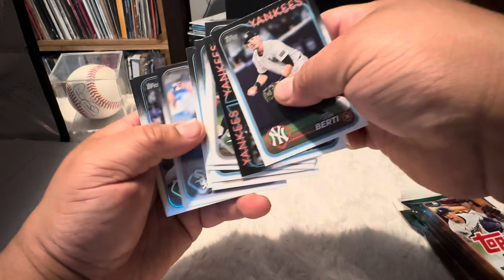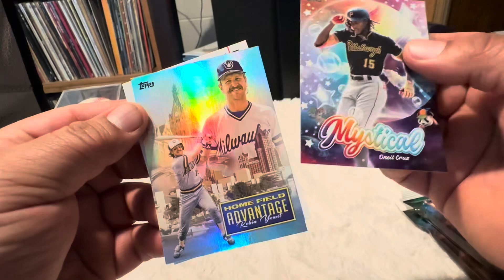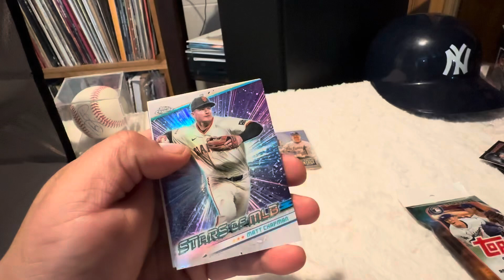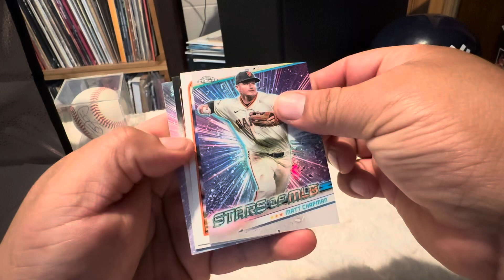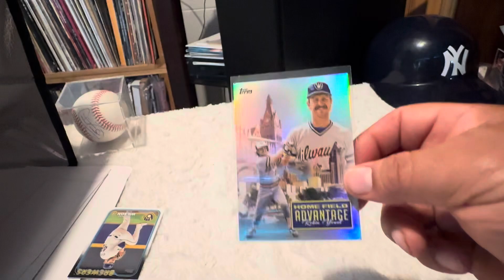2024 Topps baseball update retail case HIT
3-2024 Topps update fat packs